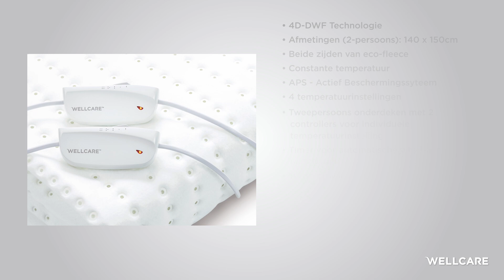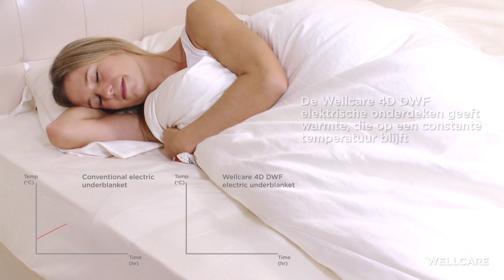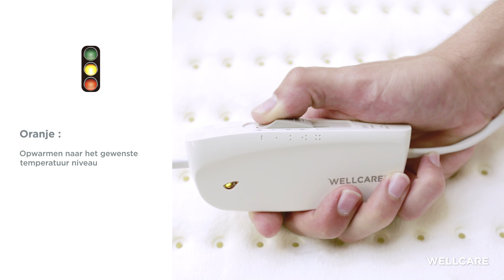Eenvoudige stappen om WE-167UBTHD Eco Fleece aan te sluiten | 2P elektrische onderdeken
Eenvoudige stappen om WE-167UBTHD Eco Fleece aan te sluiten | 2P elektrische onderdeken in het dichtstbijzijnde stopcontact

Heeft u het gevoel dat het snoer van uw elektrische onderdeken meestal te kort is omdat het stopcontact niet aan dezelfde kant zit?

De Wellcare WE-167UBHD Eco Fleece Eenpersoons elektrische onderdeken is de beste oplossing die vanuit alle richtingen kan worden aangesloten. Omdat hij Multi directioneel en omkeerbaar is, kan hij worden aangesloten op het dichtstbijzijnde stopcontact in de buurt van uw bed. U hoeft geen verlengsnoer te gebruiken en u loopt geen groter risico meer om over het verlengsnoer te struikelen.

De beste manier om deze onderdeken te gebruiken is door de aansluitdoos richting uw schouder of bij uw voeten te plaatsen, zodat het uw slaap niet belemmert.

Deze 2-persoons onderdeken wordt ook geleverd met 2 controllers zodat u en uw geliefde de temperatuur naar wens kunnen aanpassen.

✅ Wellcare 4D DWF-technologie
De honderden ronde 4D DWF-openingen werken als regelkleppen voor koude - en warme lucht in wisselwerking met lichaamsvocht. Ze genereren niet alleen een warme temperatuur, maar creëren ook strengen warmtestroom om uw voeten te omwikkelen om uw lichaam te verwarmen en u te helpen in slaap te vallen. Elke ronde opening van 4D DWF zorgt voor uitstekend, ademend vermogen en comfort.

✅ BBC (beste bedklimaat) Design
Het ontwerp van BBC (Best Bed Climate) is ontstaan uit de elementen 4D DWF (Dynamische Warmte Stroom), adem, warmte en natuur. Wanneer de deken is ingeschakeld, circuleert koude en warme lucht in en uit elk 4D DWF cirkelvormige opening, waardoor een rustgevende warmtestroom en een beter ademend vermogen worden gecreëerd voor mensen om hun optimale bedklimaat te hebben en te genieten van een goede nachtrust. Warmte wordt net zo natuurlijk aan het lichaam van mensen afgegeven als ademlucht.

✅ Beide zijden met ECO Fleece
Gemaakt van gerecycled materiaal. Natuurlijk eco-fleece is zonder kunstmatige verfstoffen en kreukt niet gemakkelijk. Met aan beide zijden ECO-fleece, kan de onderdeken in meerdere richtingen worden gebruikt en is hij omkeerbaar zodat hij gemakkelijk in het dichtstbijzijnde stopcontact kan worden aangesloten.

✅ 2 controllers om individueel de gewenste temperatuur te kiezen
Met 2 controllers kunnen u en uw geliefde afzonderlijk de temperatuur regelen en  individueel genieten van de ultieme ontspanning.

✅ Wellcare APS (Active Protection System) Oververhittingsbeveiliging
Gemodelleerd naar het verkeerslicht, gebruikt APS Technologie een 3-kleuren LED-display om u te helpen het product veilig te bedienen en te beschermen tegen oververhitting.

✅ Eenvoudig schoon te maken
Het verwarmingskussen van Wellcare is wasmachine wasbaar op 30° C en kleine vlekjes kunnen worden verwijderd met een vochtige doek. Omdat de controller/het netsnoer niet verwijderbaar is, stel ze niet bloot aan vloeistoffen.

✅ Turboverwarming
Dit verwarmingskussen heeft een turbo-verwarmingsfunctie zodat de gebruiker warmte kan voelen binnen 10 - 15 minuten nadat het is ingeschakeld. Om sneller van de warmte te kunnen genieten, is het aan te raden om het product in eerste instantie op de hoogste temperatuurstand te zetten.

✅ Automatische uitschakelfunctie
Het hebben van een timerfunctie is ideaal als u het verwarmingskussen slechts een bepaalde tijd wilt gebruiken. Dit celvormige verwarmingskussen schakelt na 120 minuten automatisch uit. Wilt u het weer gebruiken, zet dan eerst de schuifschakelaar op stand ‘0’. Na ongeveer 5 seconden kunt u het verwarmingskussen weer inschakelen.

💗 Onbegrensde ware geluksenergie creëren 💗

Wellcare staat voor innovatie, hoge kwaliteit en oprechte service. We zetten ons in om onuitgesproken behoeften van klanten te ontdekken, materialen zorgvuldig te selecteren en aandacht te besteden aan details. Door innovatief ontwerp en traditioneel vakmanschap te combineren, houden we rekening met elke procedure, van materiaalkeuze, fabricage tot inspectie. Elk product met warmte vullen is onze oprechte zorg voor u.

1. Te warm of te koud om te slapen? Creëer dan het beste bedklimaat!
2. 3 dingen die u over elektrische dekend dient te weten